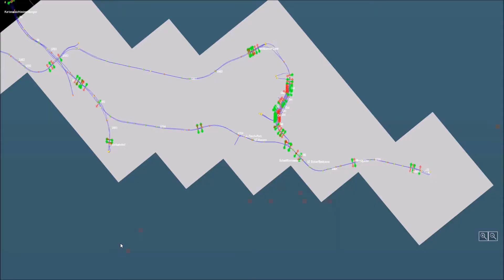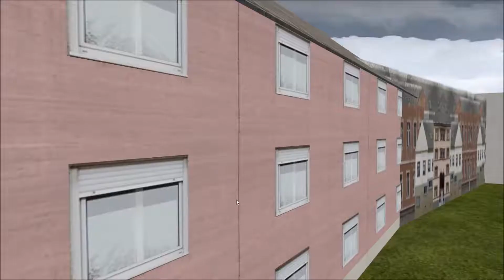WEIHNACHTS SPECIAL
CrazyBoyLP

Twitch Livestreams:
CC GAMING TV
Uploadplan bei dem "Kanalinfo" Button!
Hintergrundmusik:
Intro:
Animoto.com
Outro:
movietools.info
KsTBeats
Movie Maker
Kommentiert von :
CrazyBoyLP
[2014 CC GAMING]